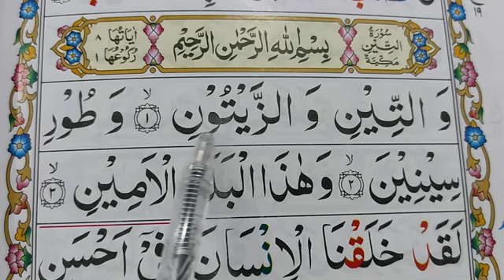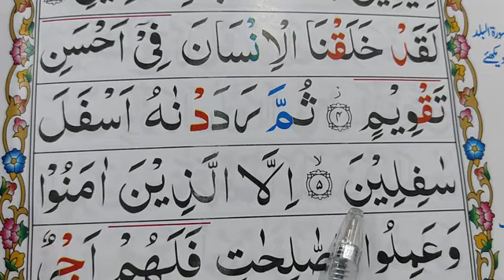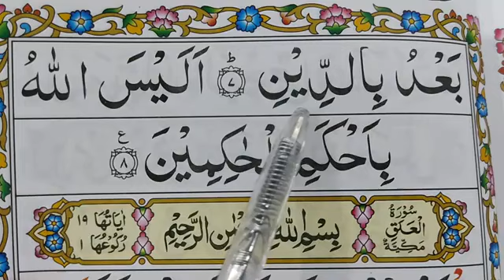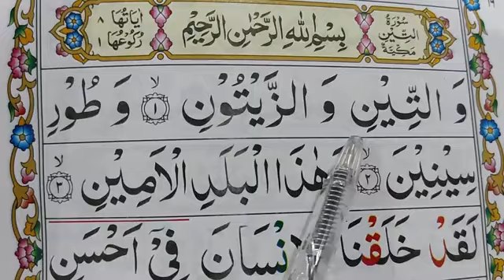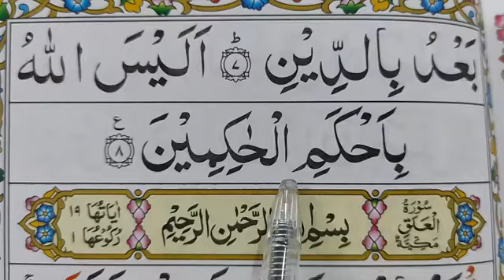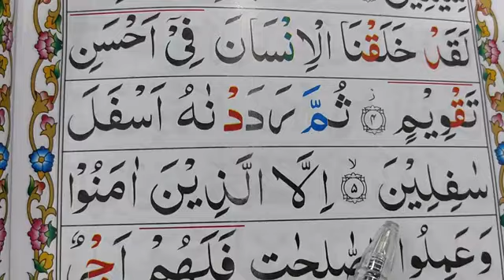Surah tul teen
# bemariyo sy shifaa#